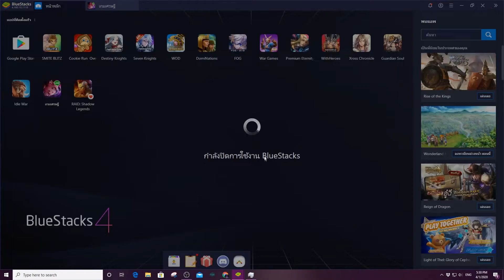LINE เกมเศรษฐี#39 เปิดจี้Top8และTop5 อีเว้นท์ส่งใบทอง😒😒😒😒